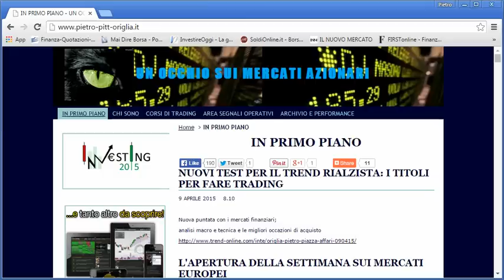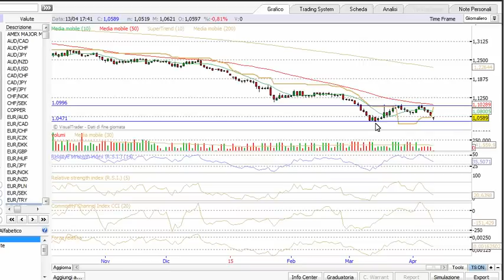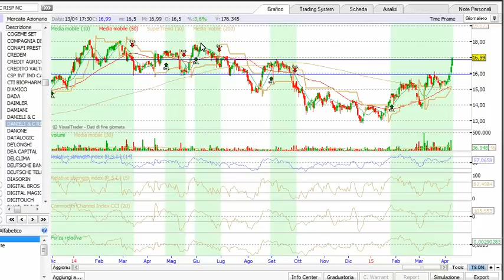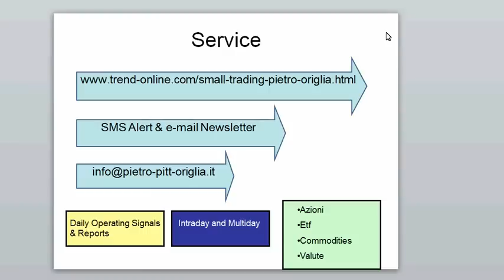COMMENTO TECNICO DI CHIUSURA | 13.04